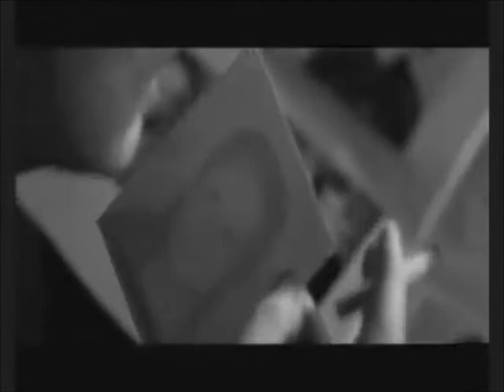Rock To Stitches (Trailer)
Betty Krueger was once the biggest shock Rocker of all time but He couldn't help but kill his way to the top..